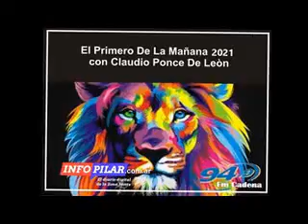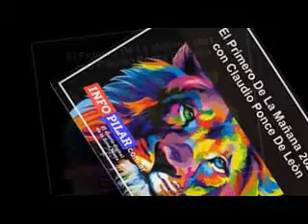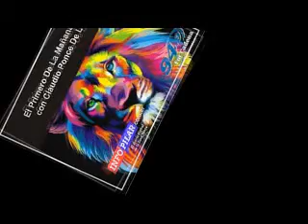EMILIO APUD, EN EL PRIMERO DE LA MAÑANA.. 100% PERIODISMO... (21-04-2021)